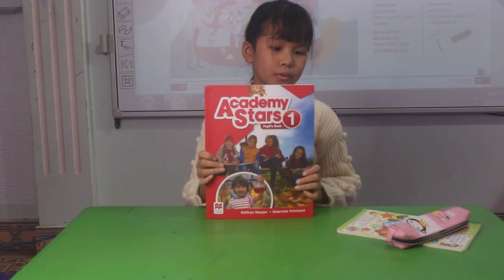Tạ Vũ Bảo Chi - Kim - Dolphin 04 - Topic: New for school - 27/12/2021